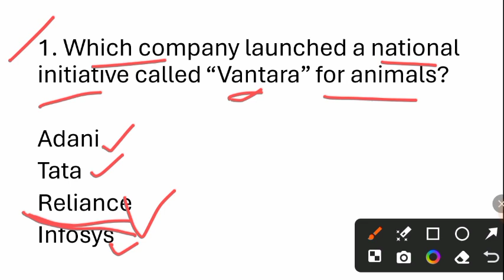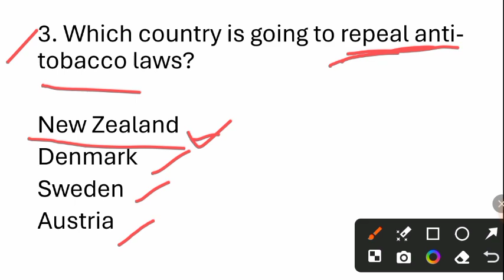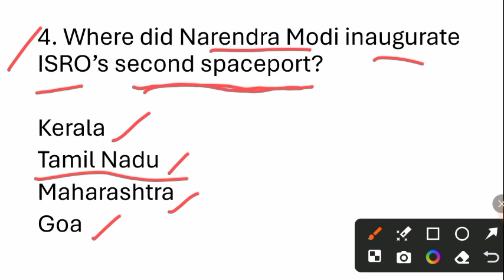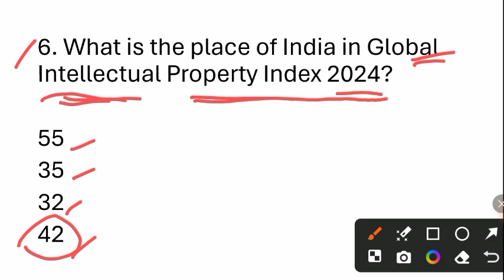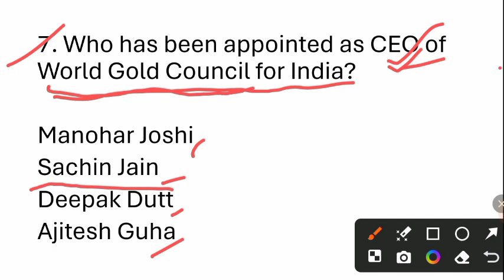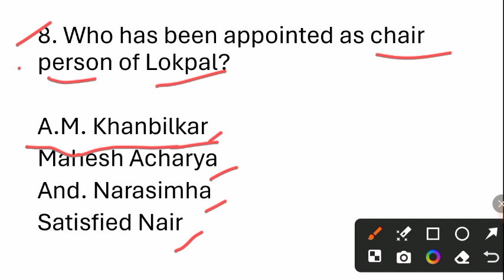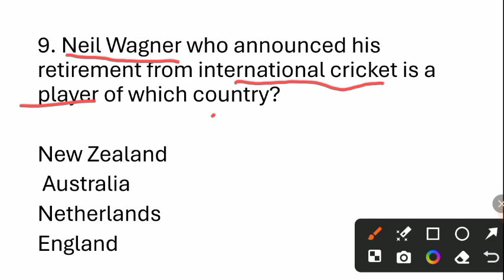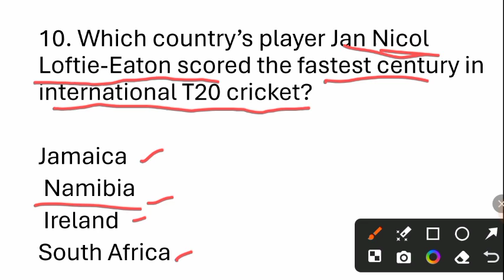SZDO, TPSC, JAIL POLICE, SSC, BANKING AND ALL COMPETITIVE EXAM Daily current Affairs March 2024।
Tripura general knowledge
Tripura gk
Tripura Police CA
Tripura jail police CA
TRIPURA police constable CA
TRIPURA constable CA written Exam
competitive exam Tripura CA
Tripura Jail warder exam CA
Tripura current affairs
current affairs of Tripura
TRIPURA state current affairs
state general knowledge
state general awareness
Tripura CA question and answer
Tripura political GK
TRIPURA current affairs book
CA for all exam